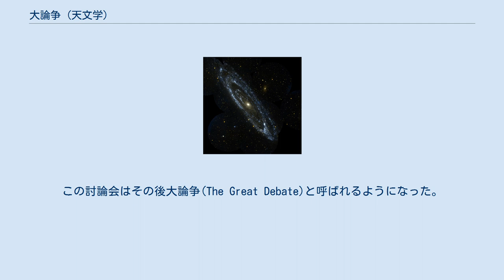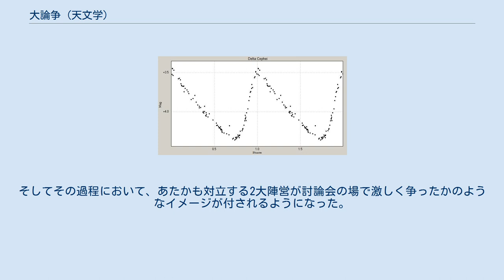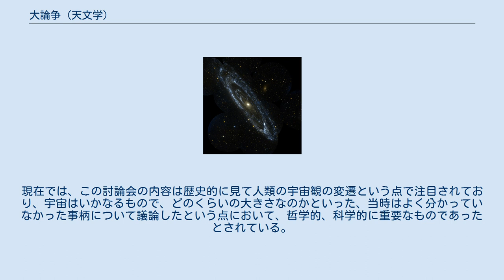大論争 (天文学)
ハーロー・シャプレー ヒーバー・ダウスト・カーチス 本項では、1920年4月26日に米国科学アカデミーで開かれた討論会について記述する。
この討論会はその後大論争(The Great Debate)と呼ばれるようになった。
シャプレー・カーチス論争ともよばれる。
 討論会では天文学者のハーロー・シャプレーとヒーバー・ダウスト・カーチスが宇宙の大きさについて講演した。
シャプレーは、我々のいる銀河系の直径は約30万光年で、当時発見されていた渦巻星雲はこの銀河系の内部に存在すると主張した。
これに対してカーチスは、銀河系の直径は約3万光年で、渦巻星雲は我々の銀河系の外に存在すると主張した。
 我々の住むこの宇宙の大きさを初めて測定し、発表したのは、天文学者ウィリアム・ハーシェルだった。
ハーシェルは、星は宇宙空間内に一様に分布し、望遠鏡を使えばすべての星を見ることができるという仮定のもとで夜空の星を観測し、1785年に宇宙の全体図を発表した。
ハーシェルの考えた宇宙は円盤型で、直径が約6000光年、厚さが最大で1100光年だった。
 19世紀、フーゴ・フォン・ゼーリガーは、星の明るさが一等級暗くなると地球から見える星の数はどのくらい増加するかを調べることで、星の空間密度を求め、宇宙は扁平な形をしていることを定量的に導いた。
ヤコブス・カプタインはこのゼーリガーの研究を発展させ、自らが導いた平均視差の公式などから星の空間密度分布を求めた。
カプタインの研究内容は1901年に出版され、詳細な解析結果は1922年に発表された。
カプタインの考えた宇宙モデルはカプタイン宇宙（カプタインモデル）と呼ばれる。
カプタイン宇宙は回転楕円体で、長軸の長さは16キロパーセク（約52,000光年）、太陽は宇宙の中心近くに位置していた。
 アメリカのリック天文台に勤めていた天文学者ヒーバー・ダウスト・カーチスも、カプタインと同程度のスケールの宇宙を考えていた。
さらにカーチスは、星雲について着目した。
当時、星雲についてはアンドロメダ星雲（現在でいうアンドロメダ銀河）などの存在が知られていたが、これらの星雲がいかなるもので、地球からどの程度離れているか、詳しいことは分かっていなかった。
カーチスはリック天文台のクロスリー望遠鏡で撮影した星雲の写真を分析し、星雲の形は渦巻型が最も多いと判断した。
渦巻型の星雲（現在でいう渦巻銀河）はその形からして、回転していると考えるのが自然に思えたが、観測では回転している様子は全く見られなかった。
そのためカーチスは、これらの星雲は非常に大きく、そして回転が観測できないほど遠くにあるのではないかと考えた。
カーチスはその後もデータ収集を続け、これらの星雲は我々のいる銀河（天の川銀河）の外側にある別の銀河なのではないかと考えるようになった。
このような、宇宙には天の川銀河以外にもいくつもの銀河があるという考え方はカーチス以前にもイマヌエル・カントらによって唱えられており、島宇宙説と呼ばれている。
 NGC 6946 カーチスが観測とデータ収集を続けているそのさなかの1917年、ウィルソン山天文台のジョージ・ウィリス・リッチーは、NGC 6946で新星を発見した。
この新星は、そのころ考えられていた新星爆発時の明るさと比べて非常に暗かった。
この発見をきっかけに、カーチスら天文学者たちは、過去に撮影した写真と現在の写真を比較することで、星雲内での新星探しに力を入れ始めた。
その結果、渦巻星雲で新星が多数発見された。
そしてその多くは明るさが暗く、他の場所で見つかっていた新星よりも平均で十等級暗いことが分かった。
このことからカーチスは、星雲内の新星がこれほど暗く見えるということは、星雲がそれだけ地球から離れているからだという結論に達した。
 ケフェイド変光星の一例であるケフェウス座δ星の光度曲線。
見かけの明るさ（視等級）の周期が長いほど、絶対光度（その星の本当の明るさ）が大きい。
 一方そのころ、ウィルソン山天文台のハーロー・シャプレーも宇宙の大きさを知ろうとしており、特に球状星団の研究を進めていた。
シャプレーが注目したのは、ヘンリエッタ・スワン・リービットが発見した、ケフェイド変光星の光度と変光周期との関係だった。
リービットの観測によれば、ケフェイド変光星は変光周期が長いほど絶対光度は大きい。
そのため、この関...